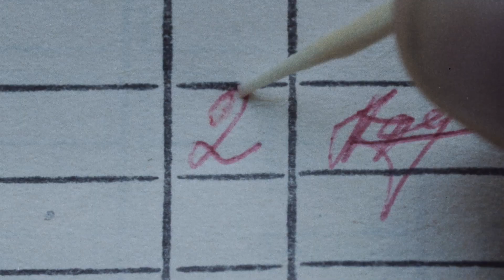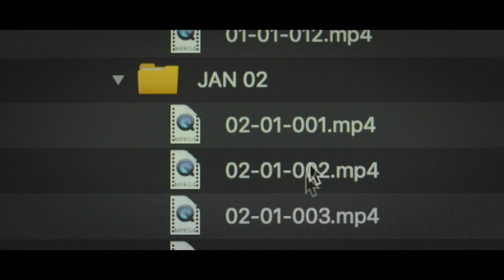Ілюзія контролю [український трейлер]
Віктор допомагає впливовим людям вирішувати складні фінансові питання. Одного разу він виявляє, що його життя з дитинства повністю контролюється групою невідомих людей. Намагаючись з’ясувати, хто стоїть за усім цим, йому важко розпізнати технологію впливу на свідомість сучасної людини.